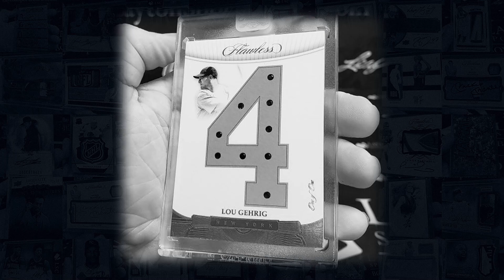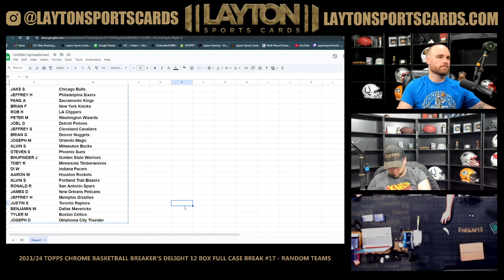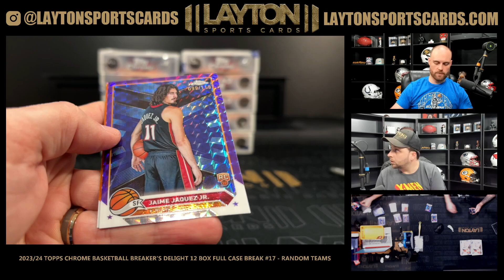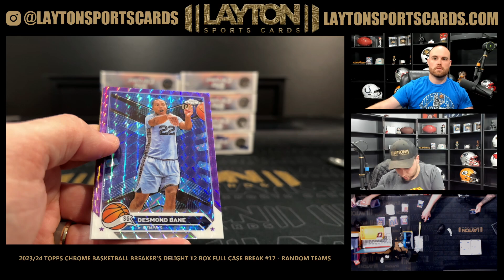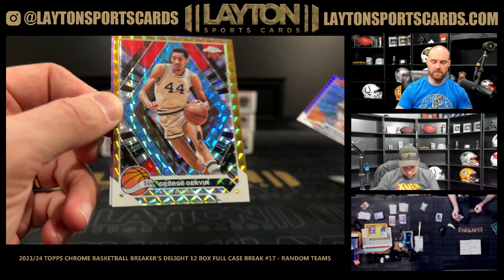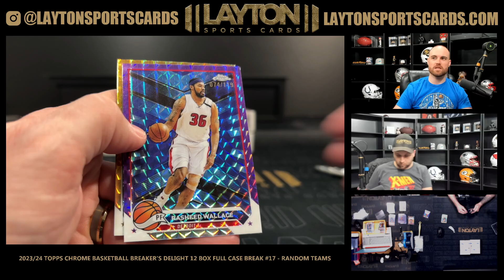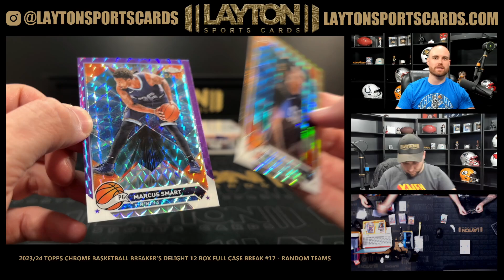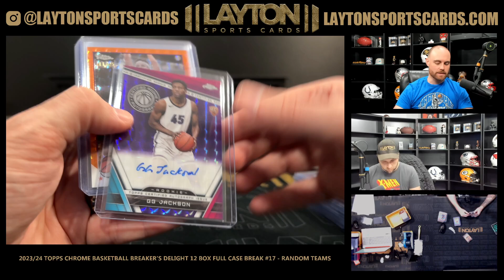202324 Topps Chrome Basketball Breaker's Delight 12 Box Full Case Break #17